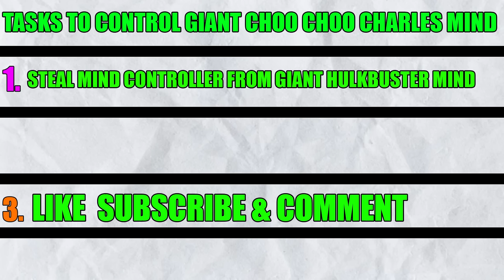Franklin Enter In Choo Choo Charles Head To Control Mind ! GTA V AVENGERS